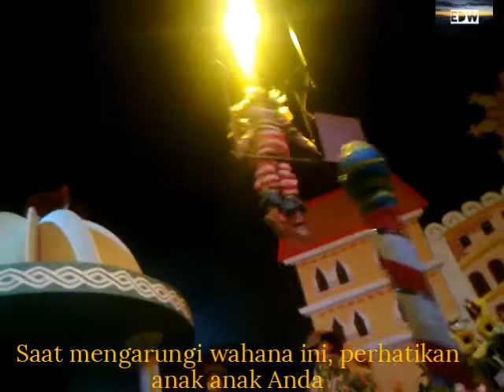Istana Boneka Dunia Fantasi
Video direkam 6 Februari 2016